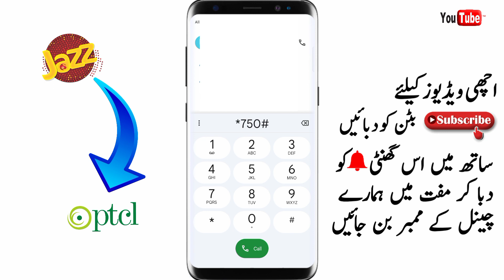jazz to ptcl call package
jazz ptcl call pkg
jazz to ptcl call pkg
jazz ptcl call package
jazz to ptcl call package code 2023